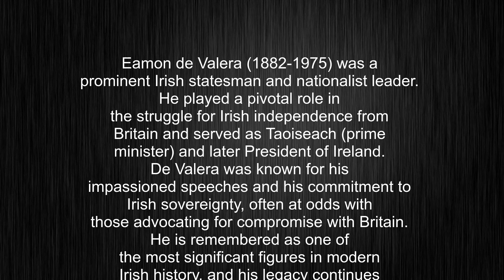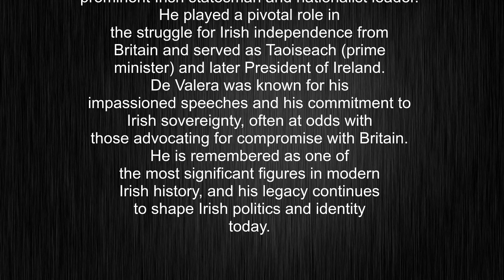What's the meaning of "Eamon de Valera", How to pronounce Eamon de Valera?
This video tells you what "Eamon de Valera" means, how to pronounce it, provides a pronunciation guide and an accurate definition.
00:00 Pronunciation
00:25 Meaning

- What is the meaning of Eamon de Valera
- How to say Eamon de Valera
- What is the definition of Eamon de Valera
- How to pronounce Eamon de Valera

Visit our free audio/video dictionary tutorial to learn how to correctly pronounce words/names and to learn their meanings, definitions, just like Eamon de Valera definition and meaning in Merriam-Webster, Eamon de Valera definition and meaning in Collins English Dictionary, Eamon de Valera definition and meaning in The Oxford English Dictionary, Eamon de Valera definition and meaning in Longman Dictionary of Contemporary English, Eamon de Valera definition and meaning in Cambridge Advanced Learner's Dictionary, and more.